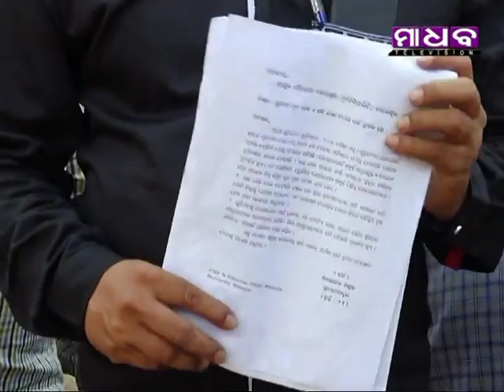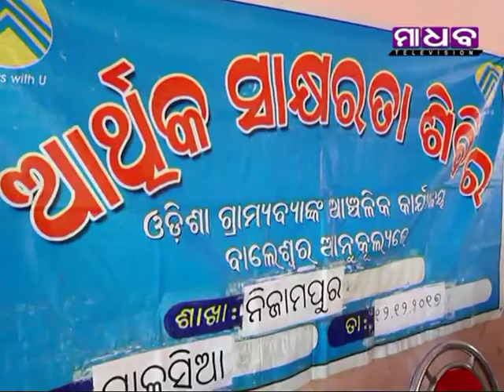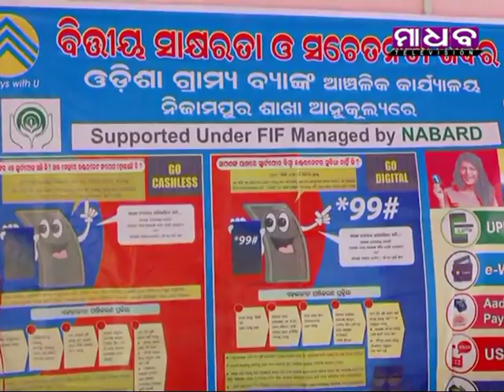Madhab Television News Time 13-12-2017